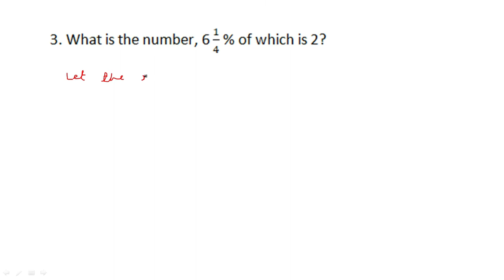PERCENTAGE | Exercise 11.4 Q.2-4 | Class 7 Maths R D Sharma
Class 7 Maths R D Sharma | PERCENTAGE | Chapter 11 | Exercise 11.4 | CBSE ICSE

Q2. Find the number whose 12 1/2 % is 64.

Q3. What is the number, 6 1/4 % of which is 2?

Q4. If 6 is 50% of a number, what is the number?